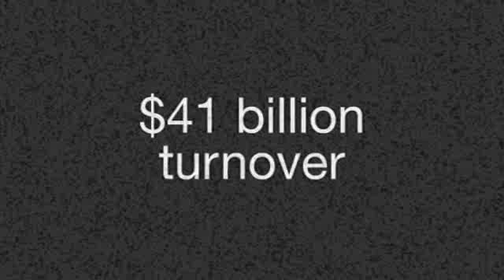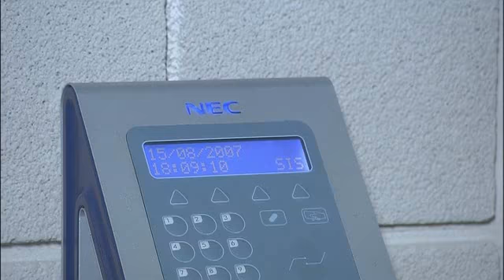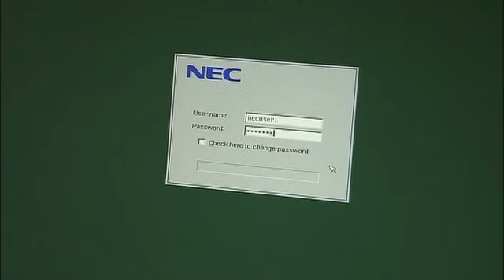Patent na patenty: 75 000 patentów NEC!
NEC Corporation to międzynarodowe konsorcjum informatyczne z siedzibą w Minato w Japonii produkujące sprzęt komputerowy, telekomunikacyjny oraz urządzenia elektroniczne i oprogramowanie (m.in. notebooki Versa i Lavie). Firma NEC stworzyła Earth Simulator, w swoim czasie najszybszy superkomputer na świecie w tym czasie. NEC należy do grupy czterech firm rejestrujących najwięcej patentów w USA.